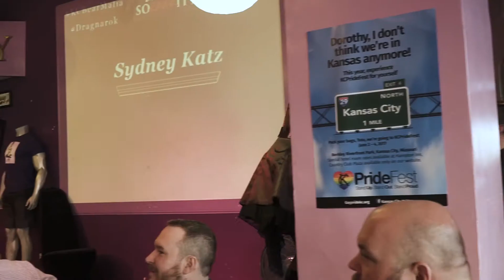Dragnarok 4: Sydney Katz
Sydney Katz performing during Dragnarok 4: SoRAWRity at Hamburger Mary's Kansas City on May 6th, 2017.

Dragnarok is an annual amateur bear drag show put on by the Kansas City Bear Mafia, a 501c3 non-profit community organization. The KC Bear Mafia raises money for various charities in the Kansas City metro area.

Follow the Kansas City Bear Mafia!